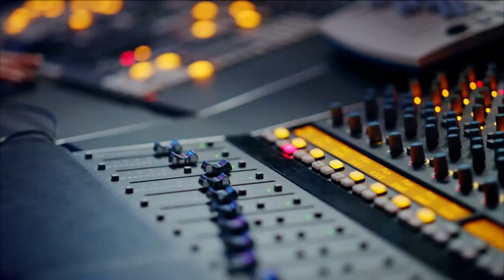Exeter College Music Performance Live Stream 9th Feb 2023